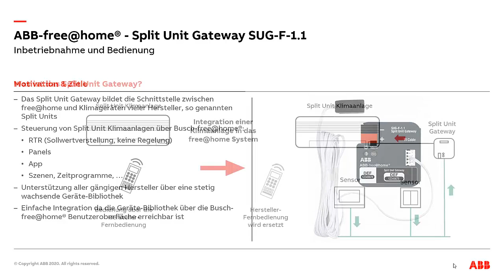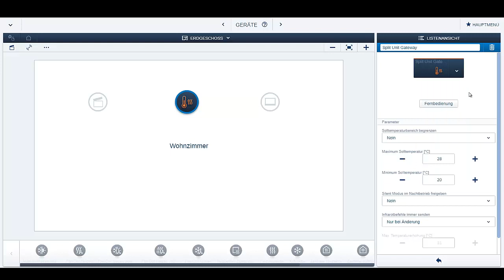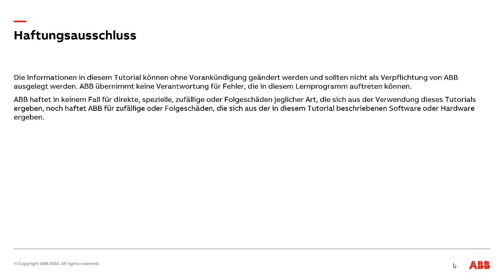free@home Split Unit Gateway - Inbetriebnahme und Bedienung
Das folgende Videotutorial behandelt die Inbetriebnahme und Bedienung des free@home Split Unit Gateways (SUG-F-1.1).